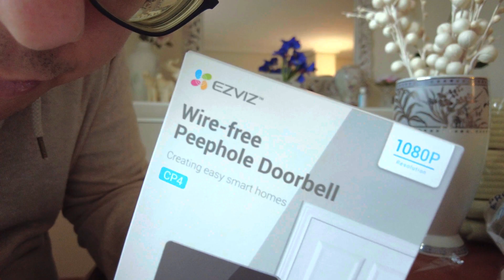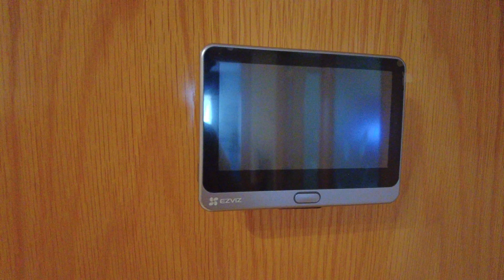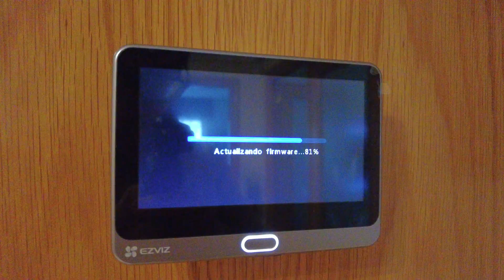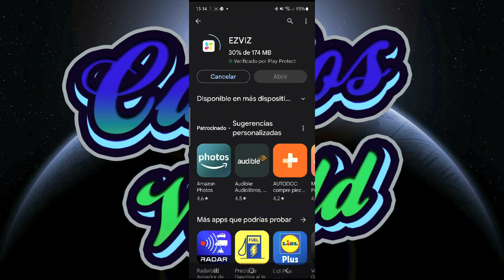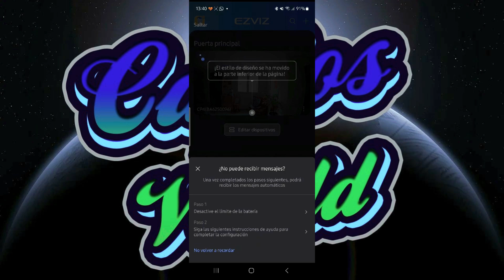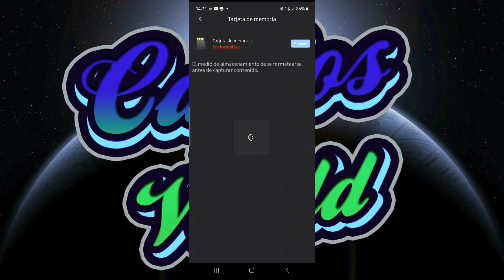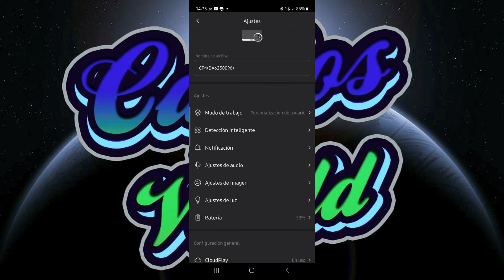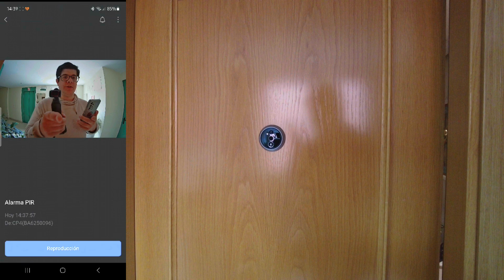Mirilla digital inteliigente Ezviz CP4 - Instalación y puesta en marcha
Buenas a todos compañeros!!!

Aquí os dejo otro video!!!